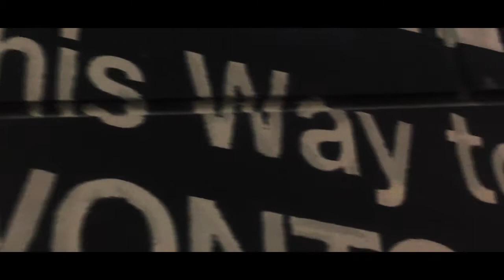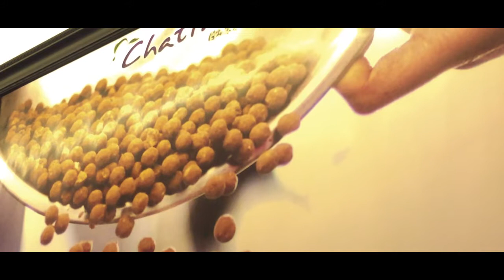Civil Service Exam Passer! | Vlog 57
Vlog my weekend April 21-22. Friday, i did some errands then the next day i attended a wedding the me and Erica hangout at S.M.

Draper - Break Over You (ft. Prides) (Free World Seppie Remix)